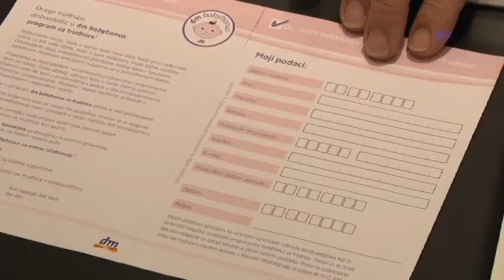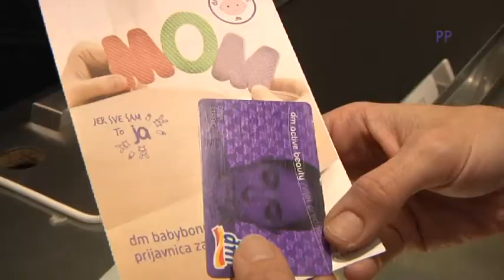dm babybonus program, 1. dio